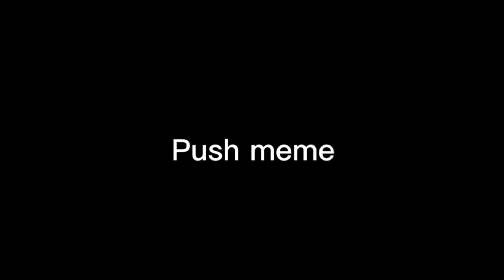PUSH PUSH PUSH✨😭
sorry
For
Not
Uploading
Videos
I
Dont
Have
Energy
Sorry